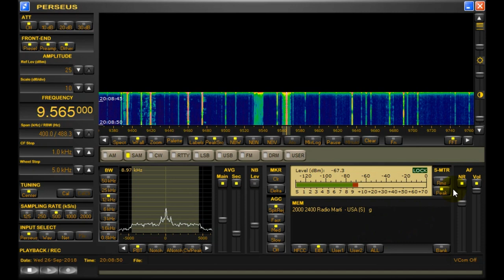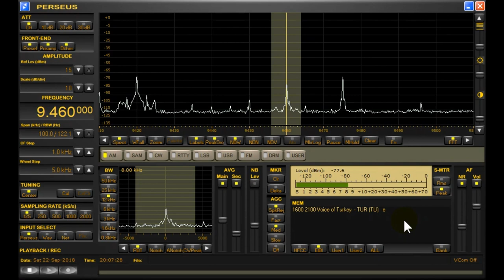New shortwave radio antenna - WinRadio balun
I just put up this new shortwave antenna to replace the unimpressive Bonito antenna I had. This random wire antenna is performing really well. See for yourself! This is a multiband receiving antenna and is homemade.

Often referred to as Long Wire Balun, the WR-LWA-0130 adapter matches the impedance of a long wire HF antenna to a 50-ohm input impedance of a receiver. Such impedance matching usually results in a significant signal strength increase (up to 17dB in some cases, and approximately 5dB on average), compared to the long wire antenna connected directly to the receiver's antenna input. While this is a general-purpose product, it is particularly well suited to match the input of many shortwave receivers to the AX-05E long-wire antenna.